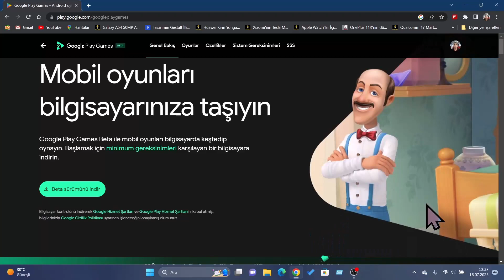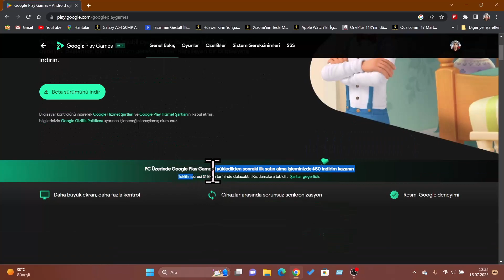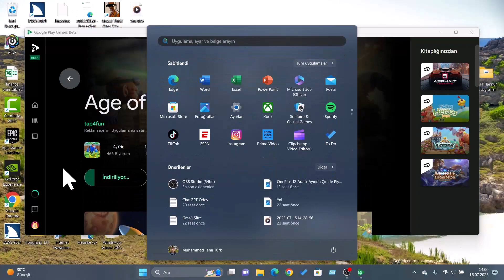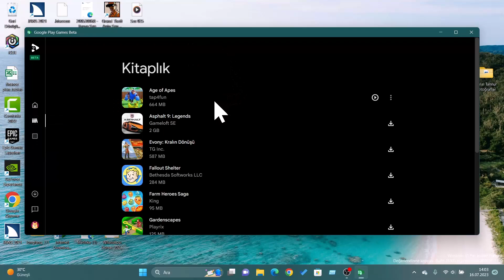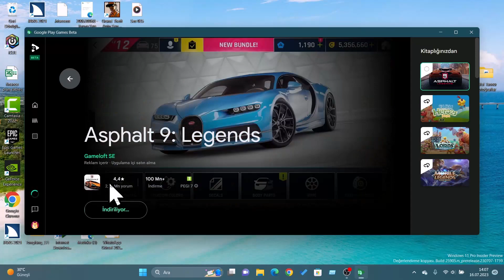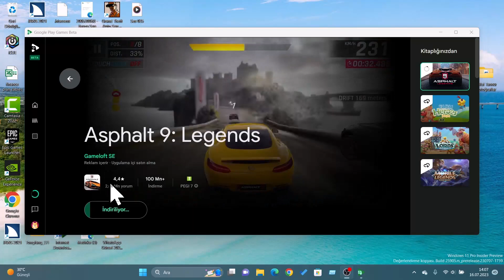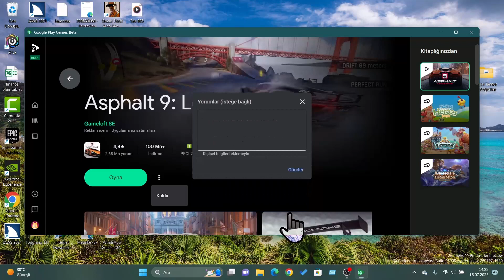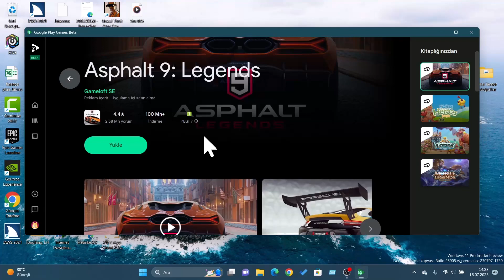Android Oyunlarını PC'den Oynamanın En Kolay Yolu | Play Games PC İnceleme!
Play Games for PC uygulamasını indirmek için bu bağlantıyı ziyaret edin

Voice Tekno, 2017 yılında kurulan, ismini İngilizce'de yer alan ve ses anlamına gelen Voice ve teknolojinin kısaltması olan Tekno kelimelerinden alan bir teknoloji platformudur. Voice Tekno YouTube kanalında videolu rehberler, oyun, donanım, ürün ve yazılım incelemeleri ile farklı kategorilerde çeşitli içerikler yer almaktadır. Voice Tekno web sitesinde ise güncel teknoloji haberleri, video olarak paylaştığımız bazı ürün incelemelerinin yazılı halleri, özel yazılı incelemeler ve çok daha fazlası yer alıyor. Voice Tekno, bilinirliğini ve gücünü her geçen gün artıran, önce Türkiye'de ve daha sonra da diğer ülkelerde hem yayıncılık, hem de farklı alanlarda faaliyet göstermeyi hedefleyen bir oluşumdur. Hakkımızda daha fazla bilgi için lütfen web sitemizi ziyaret edin.